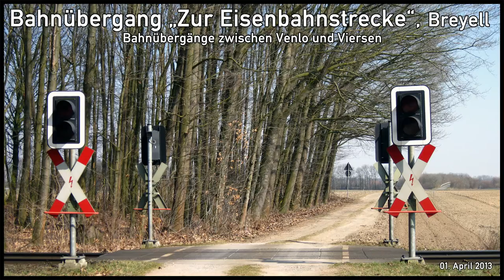Bahnübergang "Zur Eisenbahnstrecke", Breyell ++ unbeschrankter BÜ ++ 10. Teil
Der Bahnübergang "Zur Eisenbahnstrecke" liegt zwischen Kaldenkirchen und Breyell bei Nettetal in der Nähe der niederländischen Grenze.
Auf unserer Reise von Venlo nach Viersen ist das hier der erste technisch gesicherte Bahnübergang ohne Schranken, dafür aber mit großen Lichtzeichen.

Die Strecke ist hier noch eingleisig, ein Stückchen weiter Richtung Viersen schließt sich der zweigleisige Bahnhof von Breyell an, auf dem Zugkreuzungen praktiziert werden können.
Im Video verkehrt eine Eurobahn auf der Linie RE13 nach Hamm Hbf.